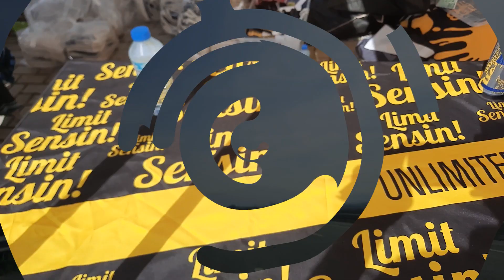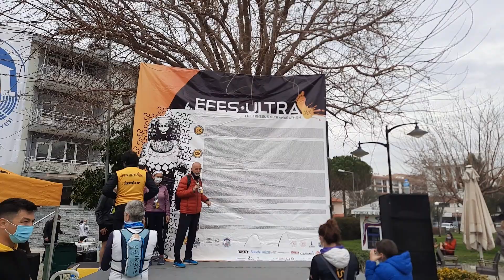🏃‍♂️Efes Ultra 12K Artemis Koşusu (2021) | Efes Antik Kenti Gezisi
Efes Ultra 12K Artemis Koşusu ve Efes Antik Kenti Gezisi

İyi ki koşmuşum dediğim bir Efes Ultra'nın ardından beklenen vlog hazır..!

Koşu sırasında aksiyona dayanamayan selfie çubuğumun kırılıp telefonumun yere düşmesi ve video çekmek için 3 defa taşa takılıp tökezleyerek düşme tehlikesi geçirmem dışında bir aksilik yaşadım sayılmaz :) Patika koşularında çekilen videolar çok çok çok değerliymiş onu anladım :)

Bir daha patika da koşu vlogu çeker miyim bilmiyorum ama yine de telefonumu kırana kadar akıllanmayacağımı tahmin ediyorum :)

Teşekkürler Limit Sensin
Resmi Derece: 1:28:56 (12k Trail)

∽ Web ∽
Gezenti Caner Gezi ve Seyahat Blogu